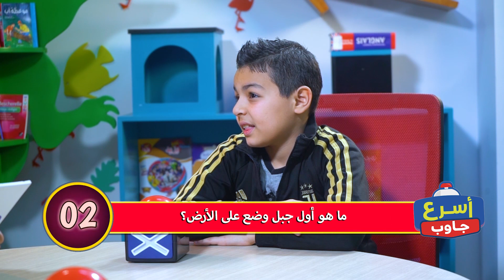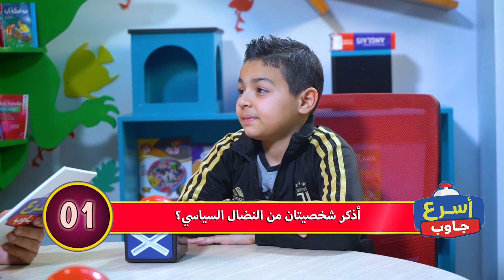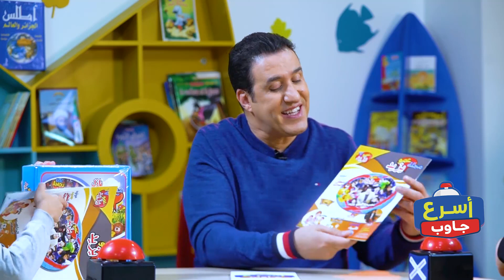حصة اسرع جاوب الحلقة 18 مسابقة بين الاطفال الاحد على 18:00 و الاربعاء على 18:10 قناة عمو يزيد تيفي